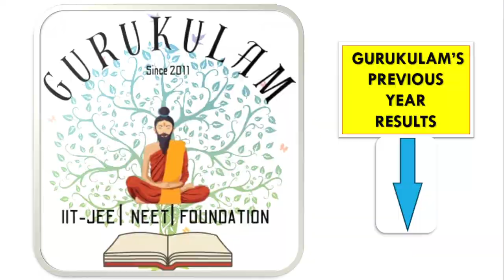NUCLEI TEST 1 | NEET PHYSICS PYQ GOOGLE FORM ONLINE TEST